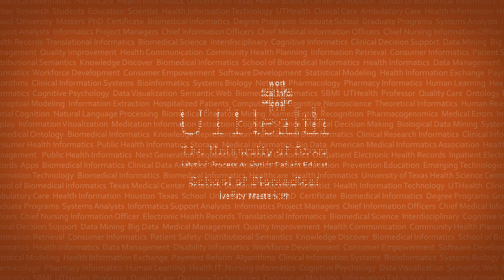HIMSS14 - Anu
While at HIMSS14, SBMI MS student Anupama Gururaj volunteered to work at the conference. She tells us what it is like to be a HIMSS14 volunteer worker.